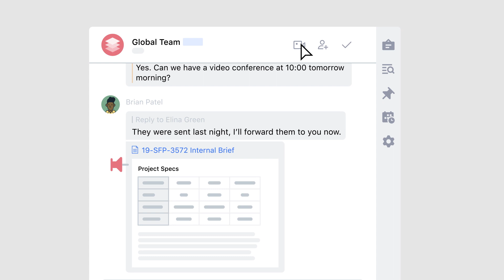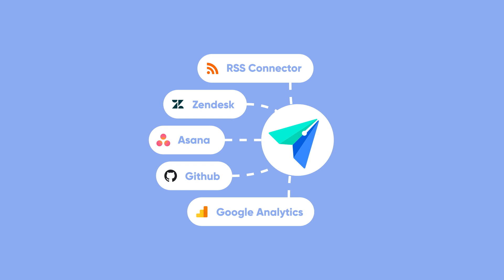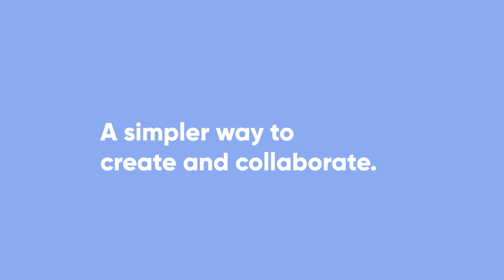Lark - The Future of remote Working is Here!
With Lark, all your chats, files, calendars, meetings and apps exist in a single unified hub that works as well on desktop as it does on mobile for a unified user experience that enables you—and your team—to do your best work.

This video will help get you started on using Lark to give your team the edge.